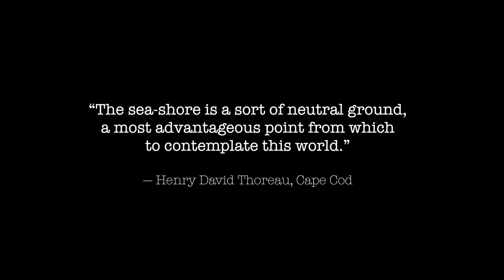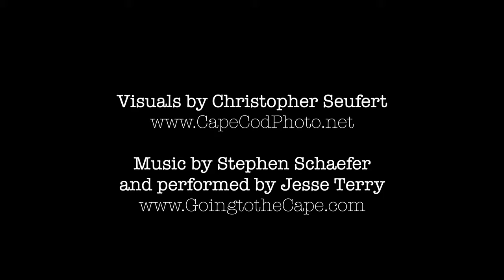Cape Cod Aerial Tour: Episode 01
Music by Stephen Schaefer and performed by Jesse Terry